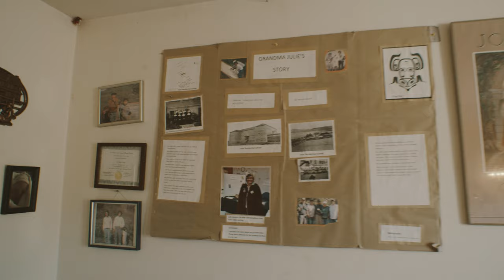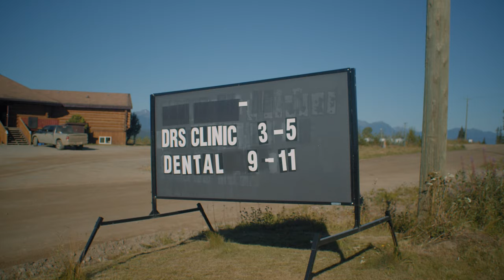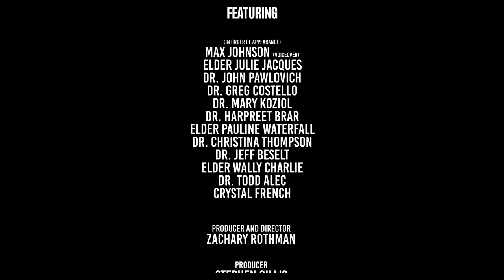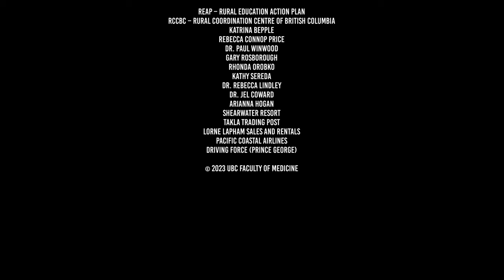THE EDGE OF CARE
"THE EDGE OF CARE" follows the story of community leaders, elders, artists, knowledge keepers, and physicians as they work together to deliver equitable health care to the most remote and rural communities in British Columbia.

With thoughtfulness, intention and kindness, these characters are re-building trust: braiding together thoughtful, culturally safe, on the ground health care with cutting edge technology. Using videoconferencing and a willingness to meet people where they are, "Real Time Virtual Support" is connecting patients in Canada's most remote places with the health care they need.

The people in this film opened up their homes, their clinics and their hearts to us.  We honour their stories in this visceral documentary film, set deep in British Columbia's vast wilderness.

Winner 2022-23 International Gold Muse Awards - Medicine and Education Video

VIDEO CHAPTERS
0:00 – 0:31 – Max Johnson: The Totem
0:32 – 2:08 – “One Shot Julie”: Where we Got the Story From
2:08 – 2:49 – What is Remote Health Care?
2:50 – 4:16 – The Journey to Bella Bella & Takla
4:17 – 6:31– Elder Pauline on Residential Schools
6:31 – 7:15 – Reimagining Rural Health Care
7:15 – 7:53 – Introducing Real-time Virtual Support (RTVS)
7:54 – 8:39 – Isolation in Remote Care
8:39 – 9:46 – Wally: The Car Accident
9:46 – 13:05 – RTVS in action
13:05 – 15:09 – Crystal: The Importance of Birth
15:09 – 17:41 – Building Trust
17:42 – 20:21 – If RTVS Disappeared?
20:21 – 21:16 – Hope for the Future
21:16 – 22:26 – Credits

ABOUT RTVS
Real Time Virtual Support (RTVS) is an on-demand, peer to peer health care support network which allows rural and remote physicians, midwives, nurses and other health care workers to connect with immediate, on-call support at the click of a button. Specialists in Emergency Medicine, Pediatrics, Maternity & Newborn Care (and more) are available 24/7 at participating communities across British Columbia.

FEATURING
(in order of appearance)
Max Johnson (Voiceover)
Elder Julie Jacques
Dr. John Pawlovich
Dr. Greg Costello
Dr. Mary Koziol
Dr. Harpreet Brar
Elder Pauline Waterfall
Dr. Christina Thompson
Dr. Jeff Beselt
Elder Wally Charlie
Dr. Todd Alec
Crystal French

Zachary Rothman

PRODUCER
Stephen Gillis

EDITOR
Sam McGuinness

STORY EDITORS
Stephen Gillis
Zachary Rothman

CINEMATOGRAPHER
Sam McGuiness

CAMERA OPERATORS
Erin Chong
Diana Dou
Stephen Gillis
Paul Milaire
Zachary Rothman

AERIAL CINEMATOGRAPHERS
Stephen Gillis
Paul Milaire

MUSIC

Cris Derksen
“2 Hours Parking”
“War Cry Movement II”
Licensed via Animus Media

Guustavv
“Roots of Ash”

Dex 1200
“Between Spaces”

Roots and Recognition
“Stillness Within”

PRODUCTION COORDINATOR
Catherine Choa

PRODUCTION ASSISTANT
Kae-Rene Boey

Produced by UBC Faculty of Medicine – Digital Solutions: Education – EdTech

SPECIAL THANKS
The residents and communities of Takla Landing and Bella Bella, BC
Management and staff of Bella Bella Hospital & Takla Health Center
Ministry of Health – Province of British Columbia
First Nations Health Authority
Vancouver Coastal Health
REAP – Rural Education Action Plan
RCCbc – Rural Coordination Centre of British Columbia
Katrina Bepple
Rebecca Connop Price
Dr. Paul Winwood
Gary Rosborough
Rhonda Orobko
Kathy Sereda
Dr. Rebecca Lindley
Dr. Jel Coward
Arianna Hogan
Shearwater Resort
Takla Trading Post
Lorne Lapham Sales and Rentals
Pacific Coastal Airlines
Driving Force (Prince George)

This documentary was filmed in the communities of Bella Bella and Takla, on the unceded and traditional territories of the Heiltsuk and Carrier Sekani peoples.